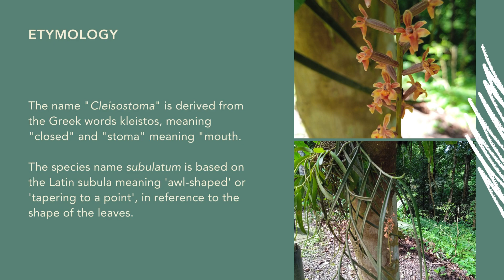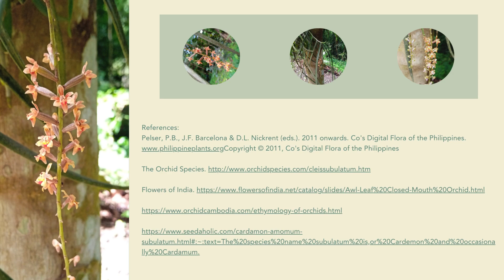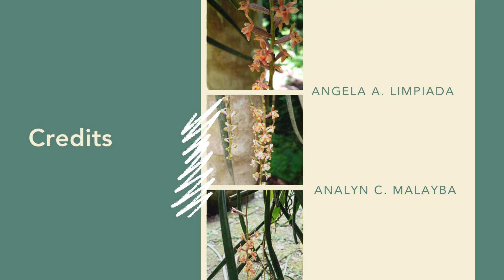Plant of the Month December 2023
Mabuhay!

For December 2023, the Makiling Botanic Gardens' Plant of the Month is Awl-Leaf Closed-Mouth Orchid (Cleisostoma subulatum Blume) from the family ORCHIDACEAE.

Come and visit this orchid inside the gardens!